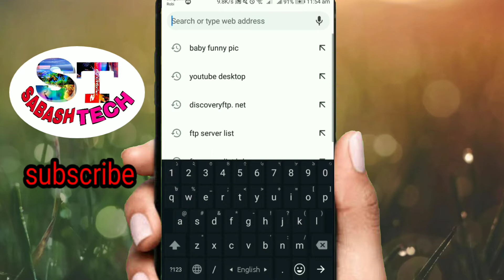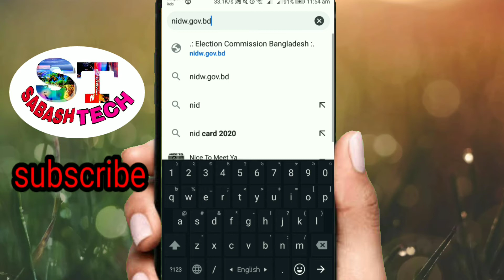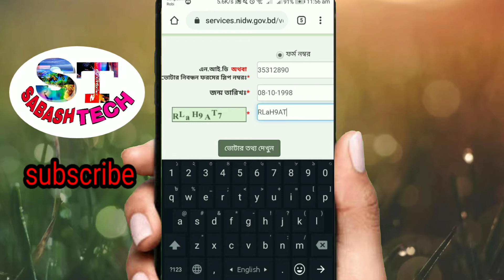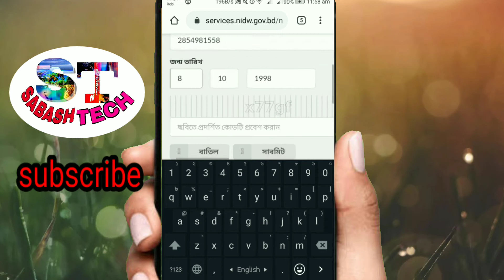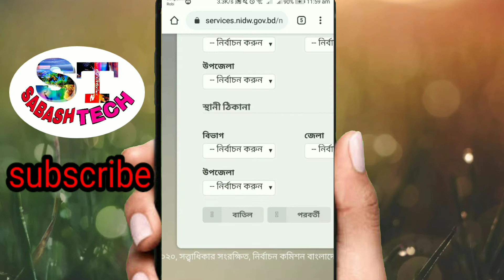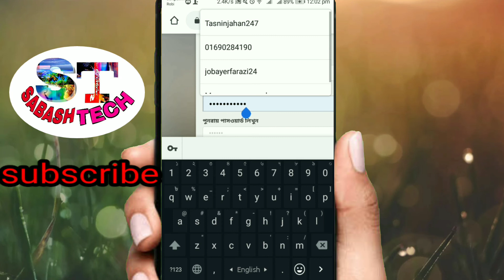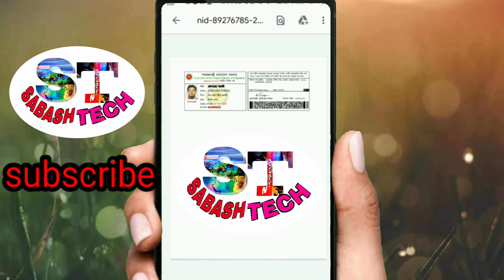স্লিপ নম্বর দিয়ে জাতীয় পরিচয় পত্র ডাওনলোড করুন 100%,২০২০।DOWNLOAD NId card by slip number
স্লিপ নম্বর দিয়ে ডাওনলোড করুন জাতীয় পরিচয় পত্র 100%,২০২০।DOWNLOAD NId car by slip number, nidcard. sabashtech. খুব সহজে আপনি ডাওনলোড দিতে পারবেন আপনার জাতীয় পরিচয় পত্র,আপনার স্লিপ বা জাতীয় পরিচয় পত্রের নম্বর দিয়েও অনলাইন কপি ডাওনলোড করতে পারবেন
nid card,nid card online copy download,nid card check in bangladesh online